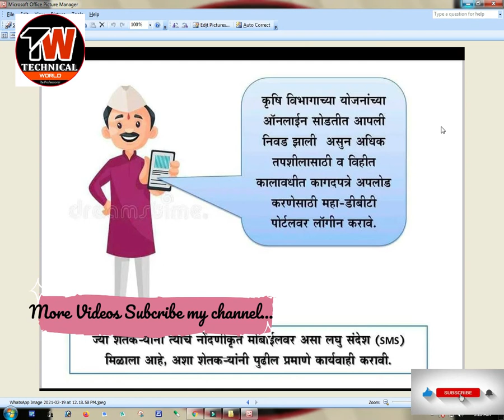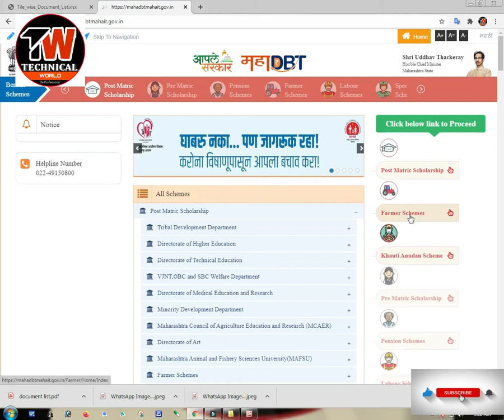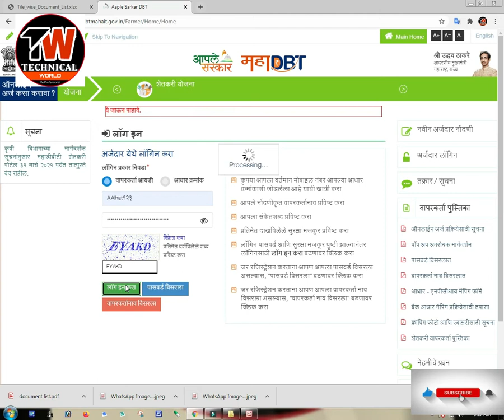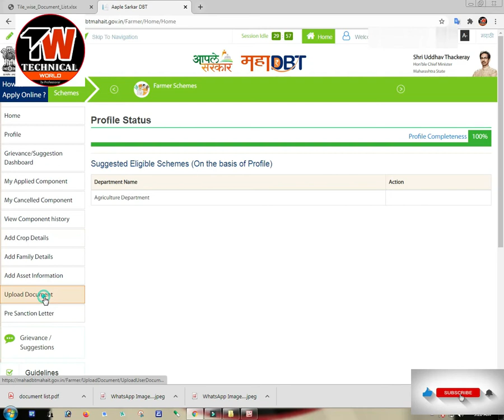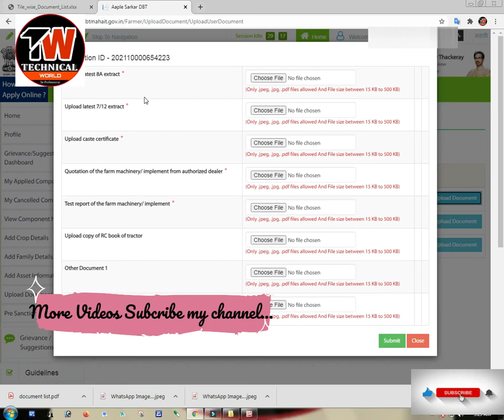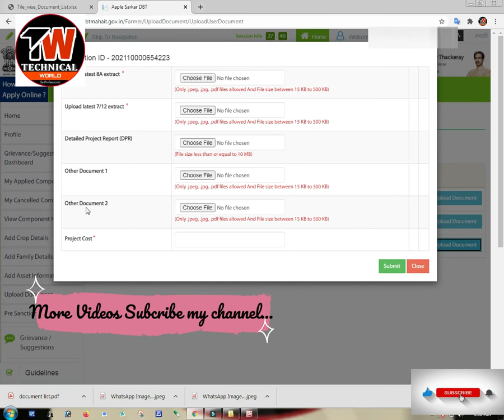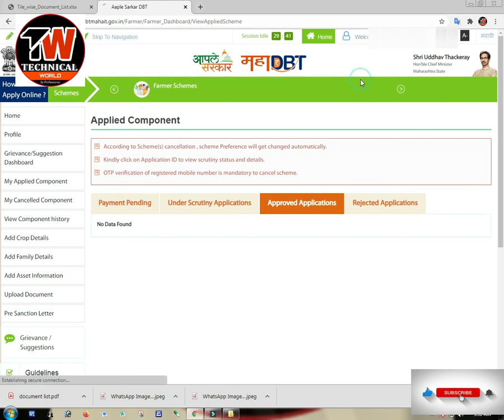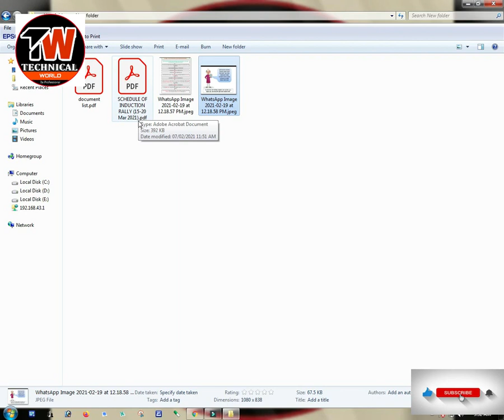Kissan Lottery & Documents upload Process & informayion in Mahadbt portal../ किसान अनुदान माहिती...